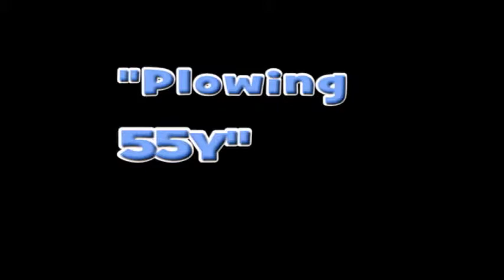20130313 Plowing 55Y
Plowing the ramp at Rushford MN airport, (55Y) with my CanAm 400 ATV! 3 hour to get her done! Kind of a boring video. just wanted to show what can be done with a small ATV, when the FBO is on vacation! Our EAA 919 chapter also "adopted" this airport, so this is just something that I wanted to do.